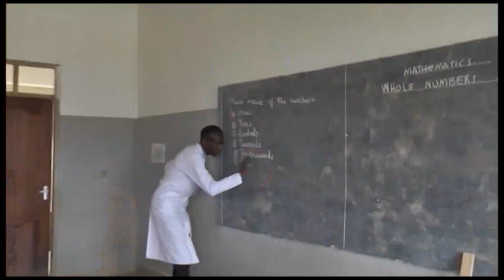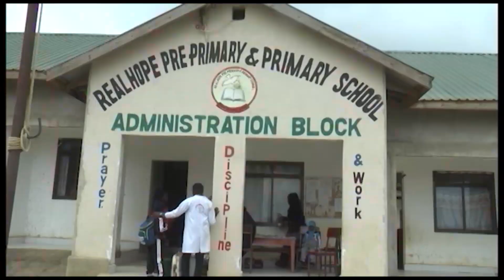JANABI:ACHENI KUTUMIA DAWA OVYO ZINAUA FIGO